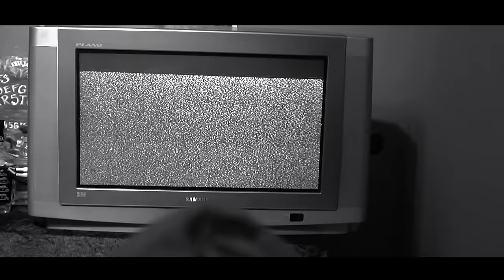Nasty Crue - Riots In Heaven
Full album "Riots in Heaven" by Nasty Crue is available out now!

Wszechobecne wojny, kryzysy, zamachy i kłamstwa zalewają nas każdego dnia. Jesteśmy nieustannie obserwowani.
W ludziach rośnie napięcie. Mają dość tego co widzą. Chcą zmian.

Zastanów się po której stronie chcesz stać. Wolisz być prowadzonym przez życie uwięzionym człowiekiem czy raczej sam wyznaczać swoje ścieżki?
Dołącz do Nas. Dołącz do Rebelii.